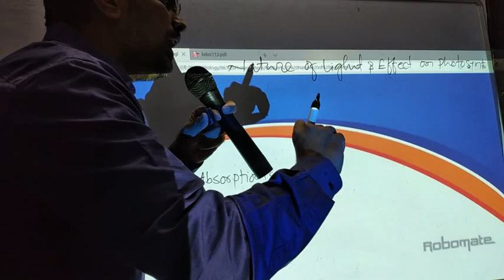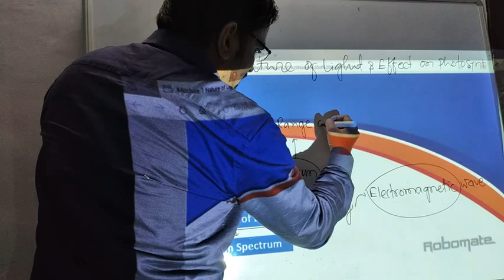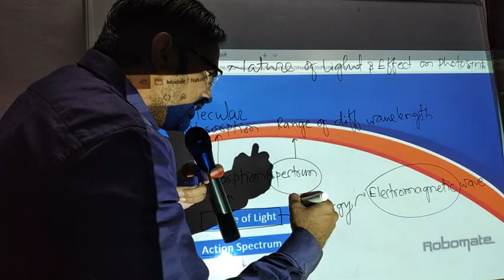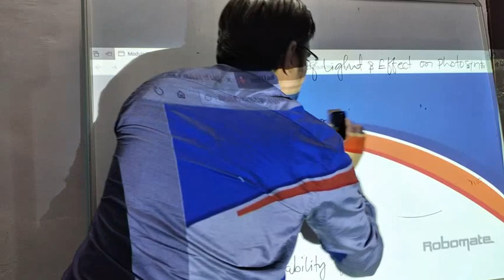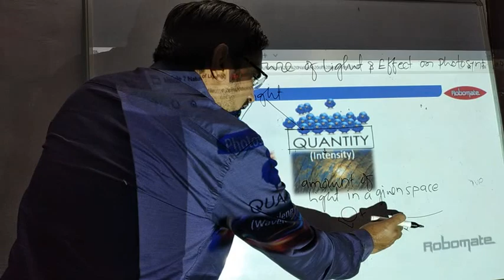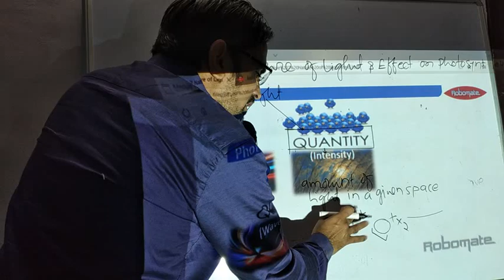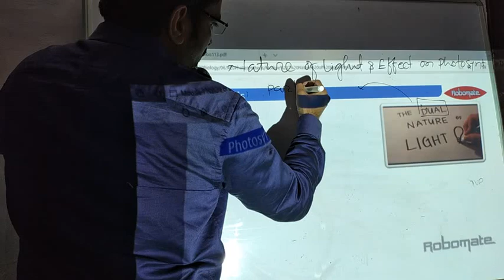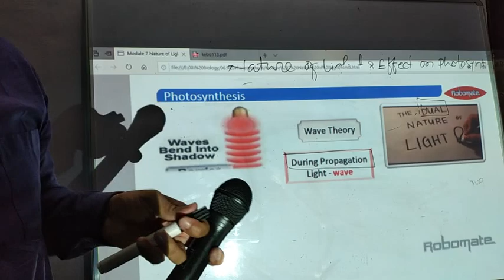Photosynthesis nature of light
The video talks about the nature of light. what the light actually is, how it propagates and transfers it's energy to the reaction center for photosynthesis. The video then describes the what is action Spectra and absorption spectra. What is relationship between them for various wavelengths of light which is essential to understand the efficiency of photosynthesis.